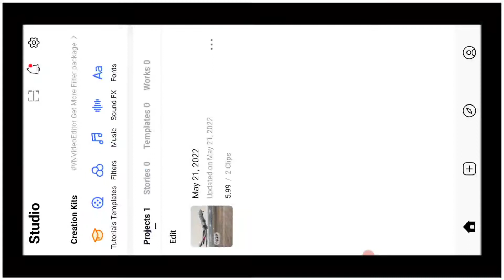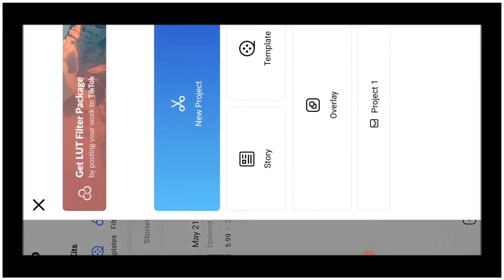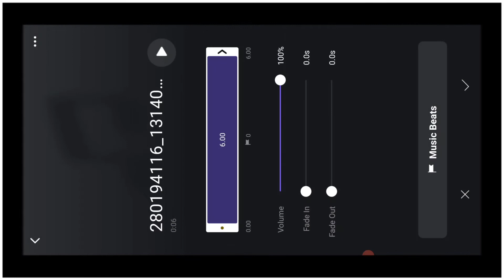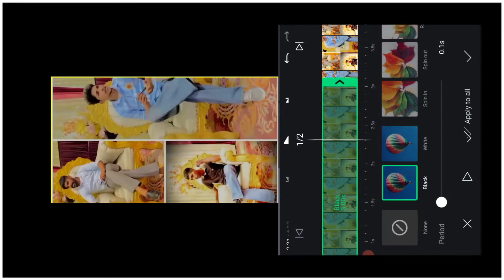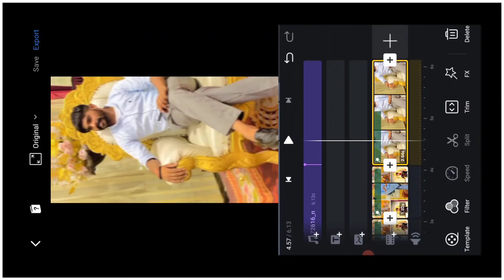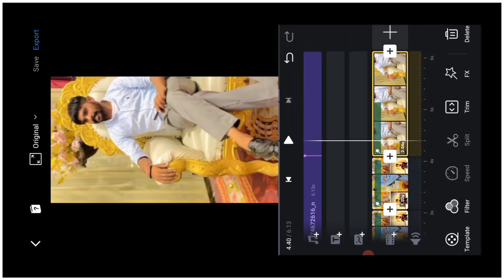Tum Tino Mai Sabse Pahle Muder Kon Kar Sakta Hai Reels Editing | Reels therealtushar original audio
To guys aajke is video mai aap sabko reels new trending video ka tutorial dene wala hoo to video ko end tak dekhte rahiye !

1) My instagram link..👇👇👇🙏🙏🙏

Link. 👇👇👇🔥🙏🙏🙏